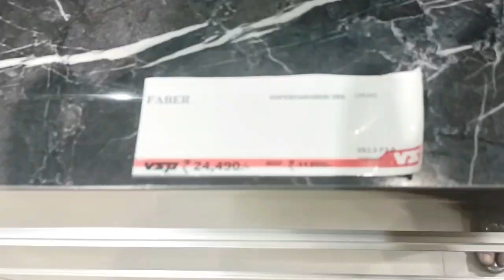Vijay sales shopping mall Ahmedabad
guys hum ne bahot fun kiye enjoy kiye humne i phone 13 liya hai yaha se Ghar jakar aapko dikhayenge